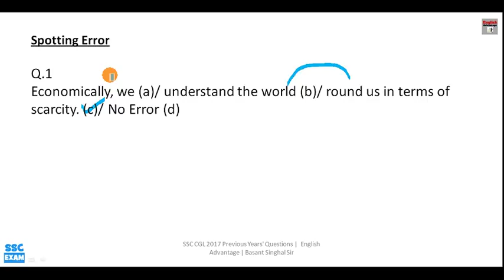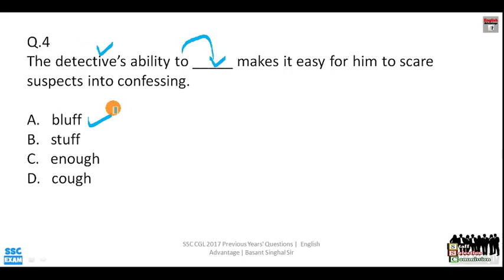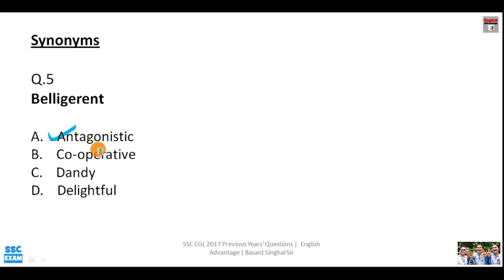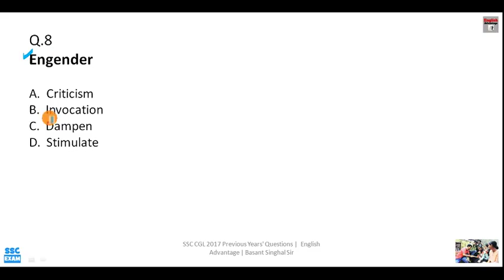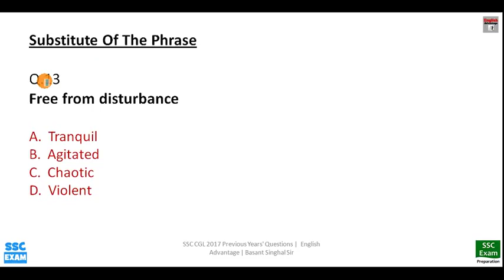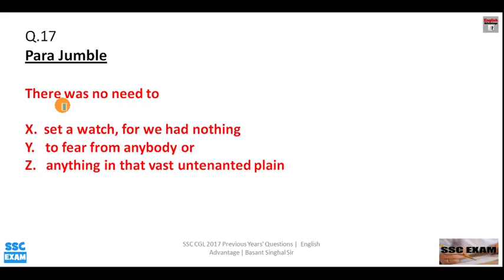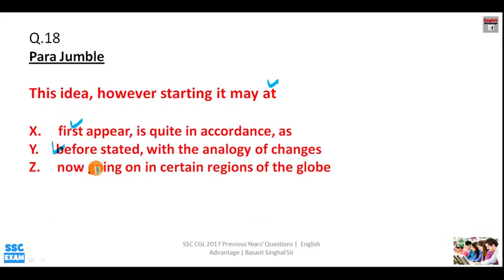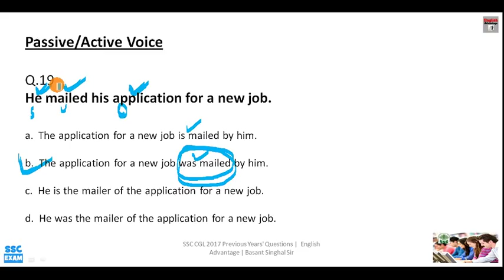Best English Questions for all SSC Exams 2018 | in Hindi | By Basant Singhal Sir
Dear Aspirants!!